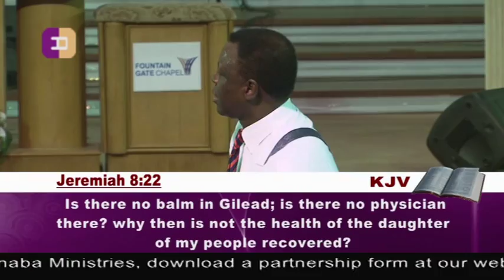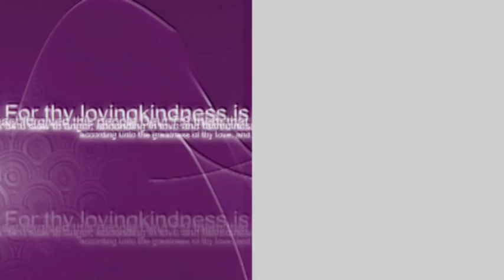Is Any sick among you 1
Eastwood Anaba Media Ministries